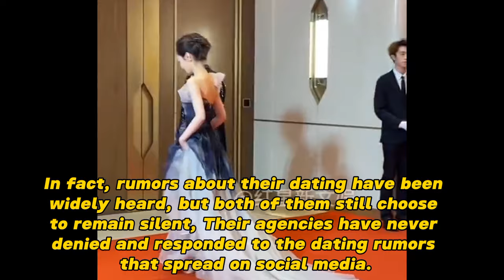Bai Jingting and Song Yi already live together?